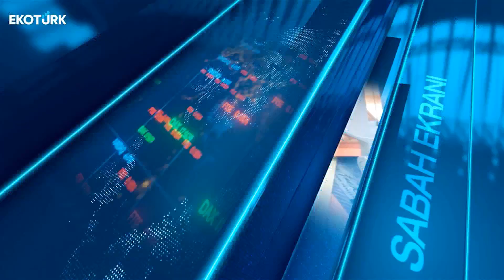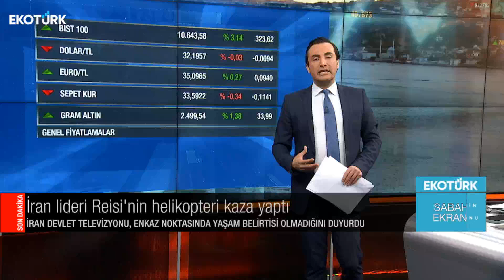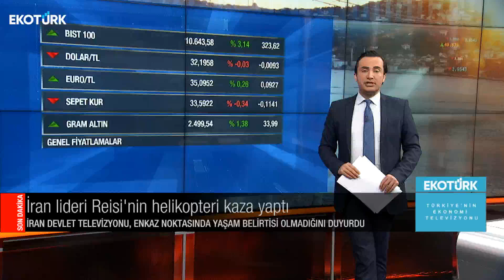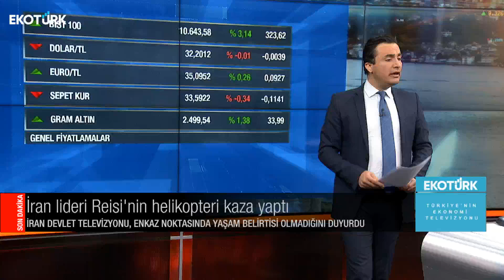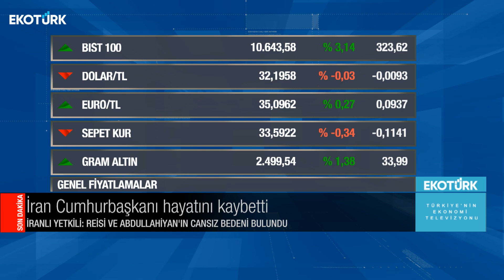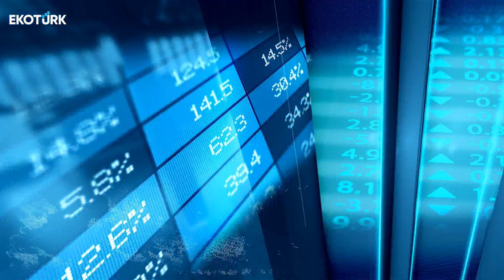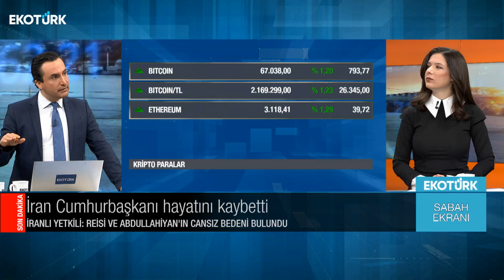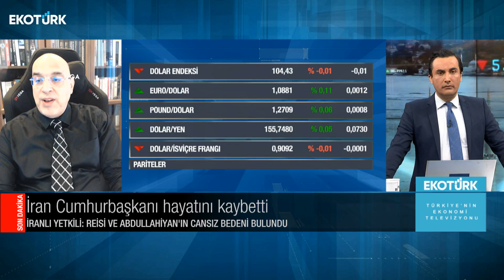İran Cumhurbaşkanı hayatını kaybetti | Murat Tufan | Sabah Ekranı 20.05.2024